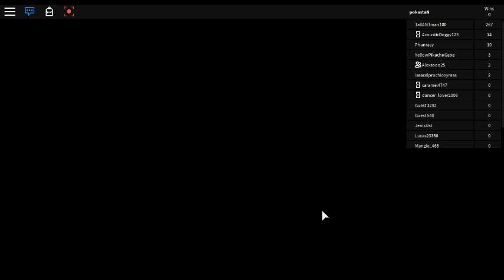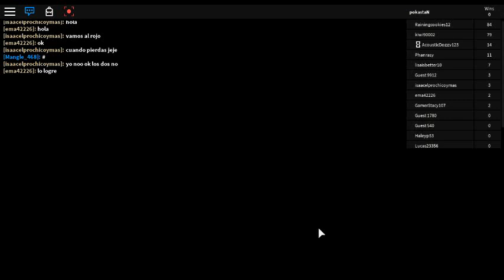fill with water